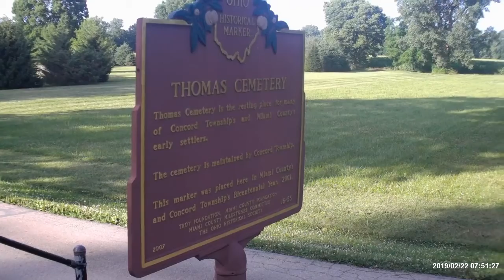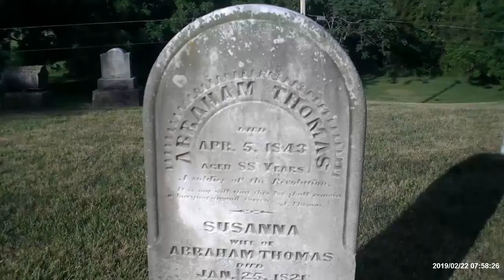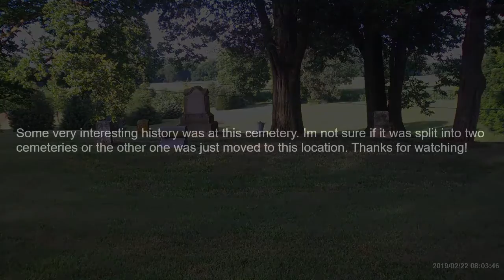A tour of Thomas Cemetery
An interesting cemetery sat atop a hill and surrounded by a field and a newer housing development.